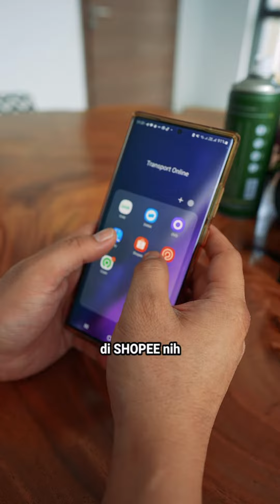BELI HP BARU